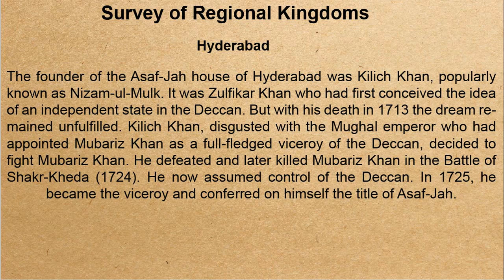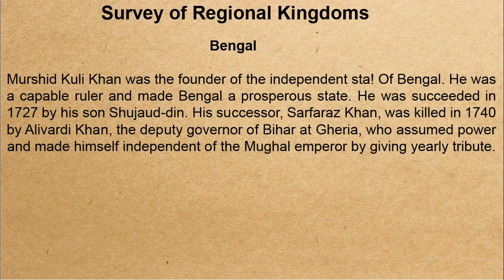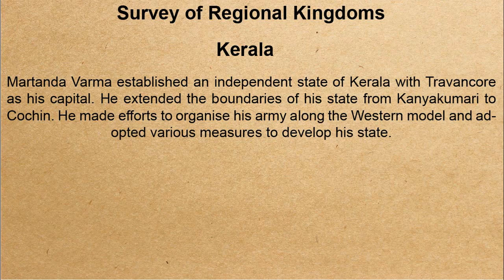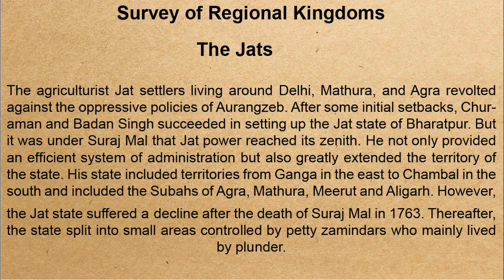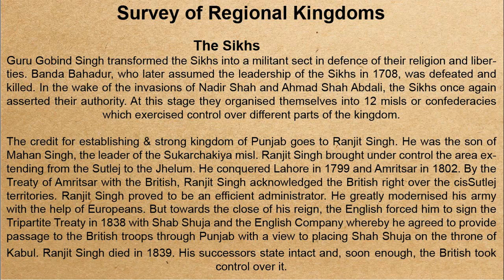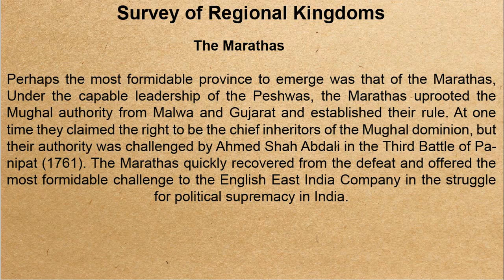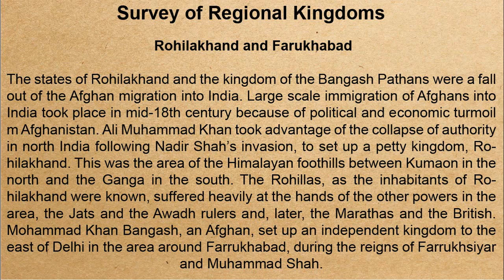Survey of Regional Kingdoms | Spectrum Modern History Chapter 4 | UPSC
Hyderabad
Awadh
Bengal
The Rajputs
Mysore
Kerala
The Jats
The Sikhs
The Marathas
Rohilakhand and Farukhabad